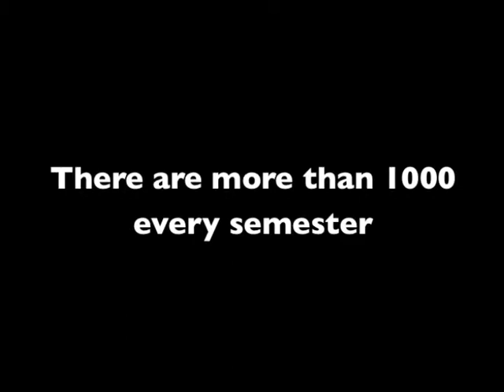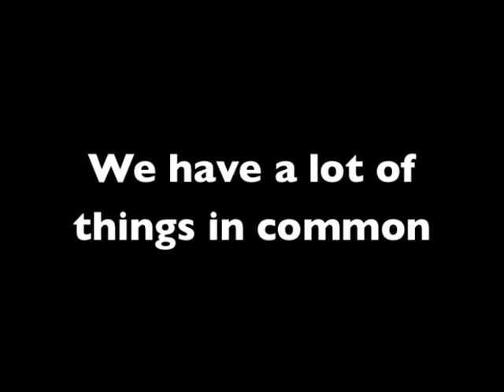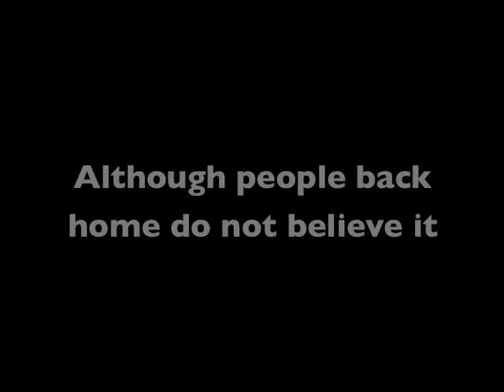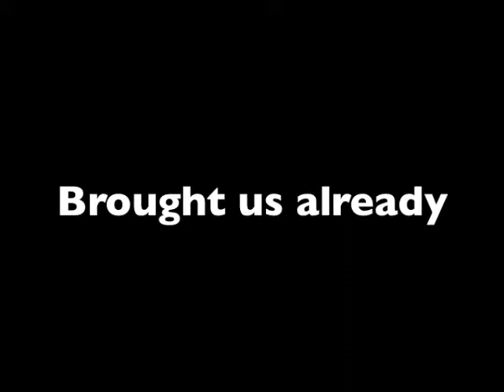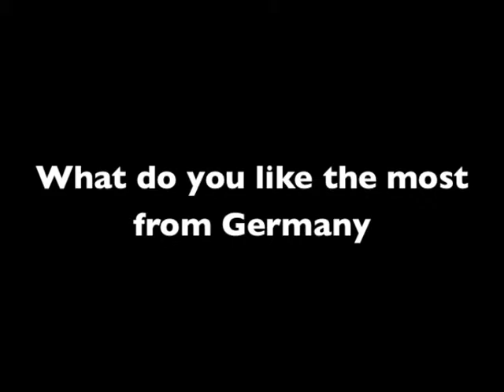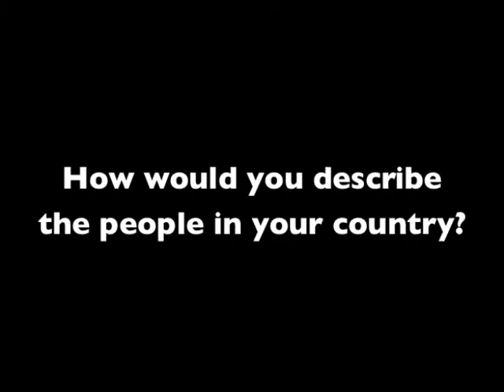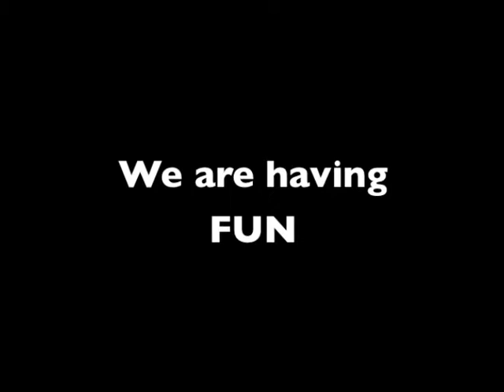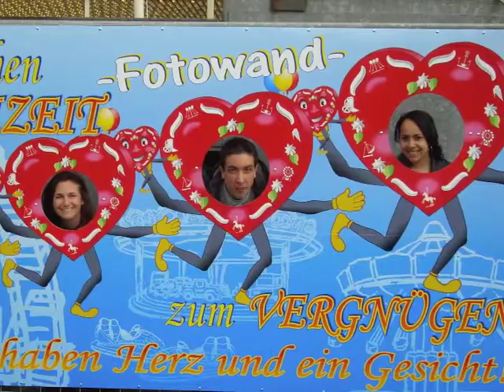International Night at Reutlingen University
International students created this film to show how life at Reutlingen University is like.